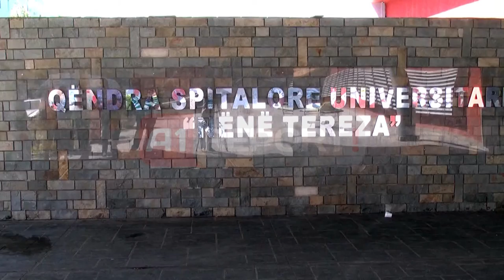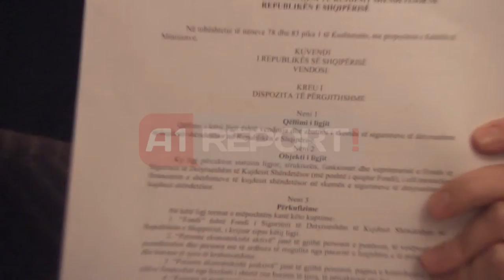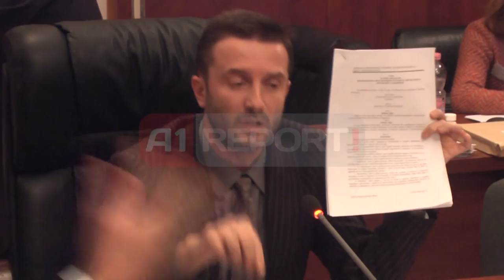A1 Report - Pagesat e sigurimeve shoqerore debate mes Braçes dhe Bodes